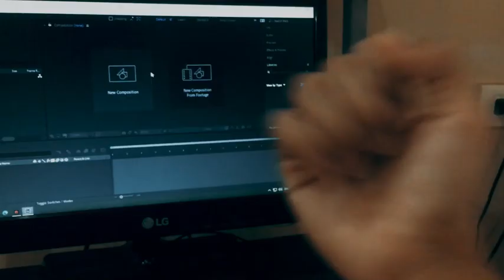CHANNEL TRAILER | Gian Marco Garcia